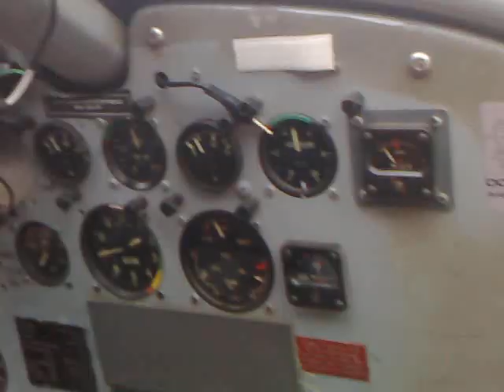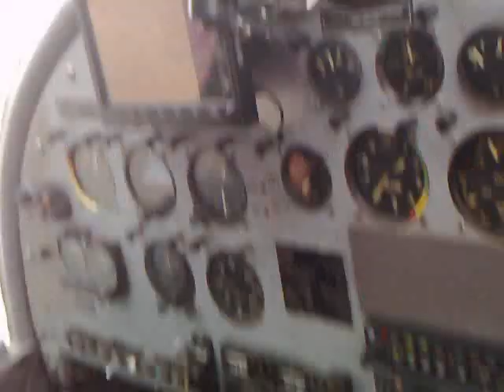Letališče Cerklje ob Krki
Dornier DO 27 pa malo dežja, da nam kodre frka... :)